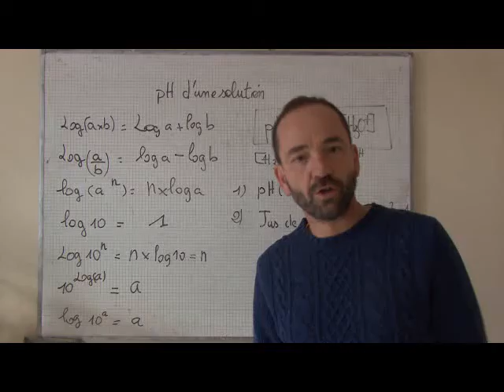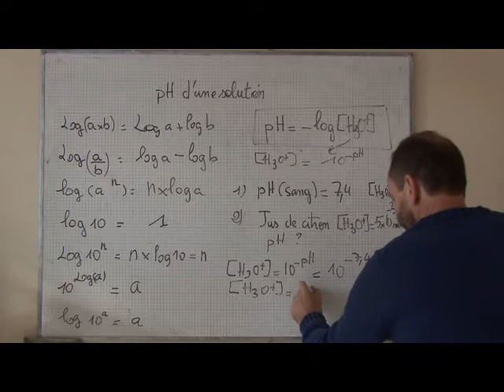cours TS 2012 / ch13: réaction acide base I-2 exercice: calcul de pH et de [H3O+]